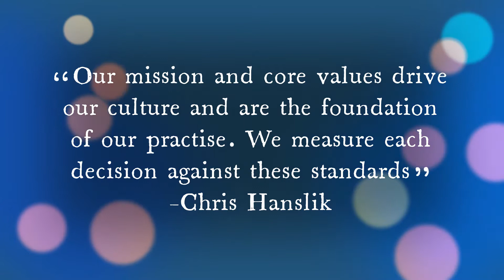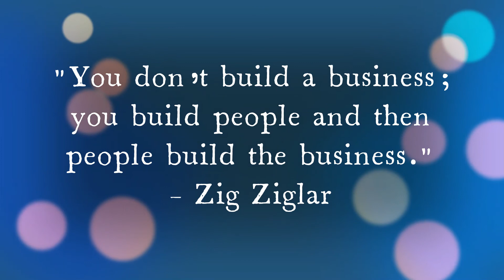Core Values || Olutayo K. Osunsan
The people you hire will determine the success or failure of your business and sometimes qualifications and even experience alone might not cut it. As a business owner, you need to identify what your values are and the core values that will guide your business. Leading by example is always the ideal.